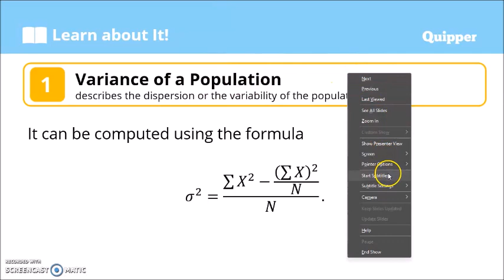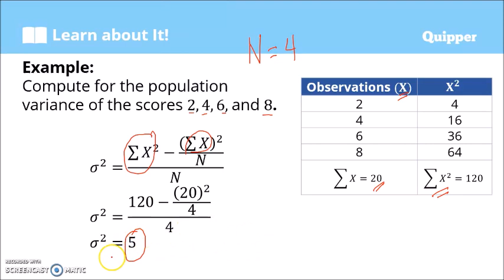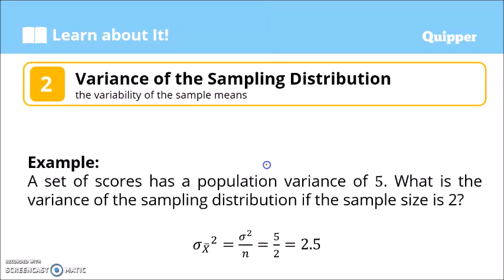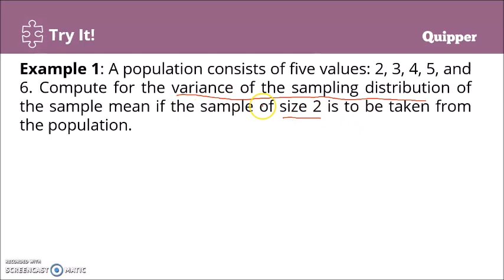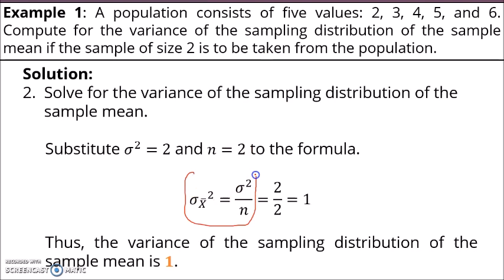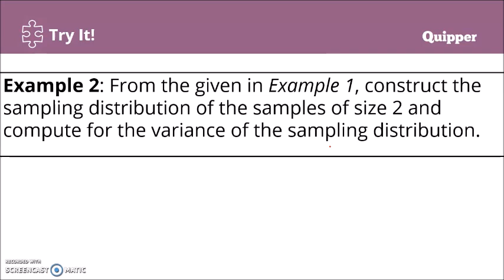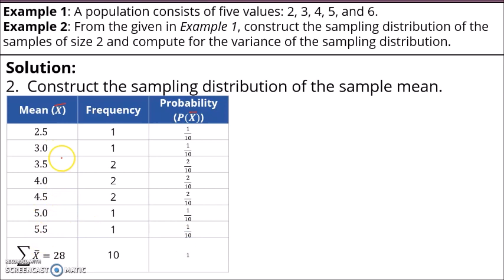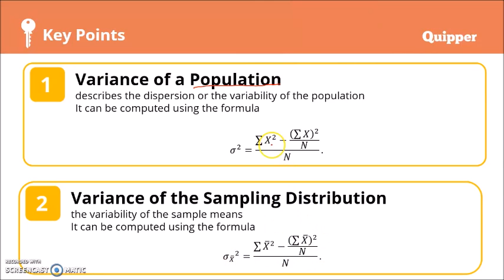Variance of the Sampling Distribution | Statistics and Probability - SHS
Population Variance